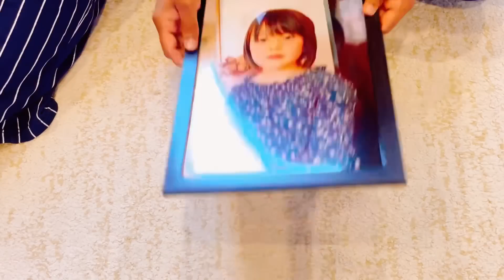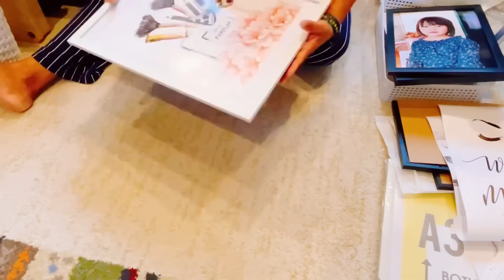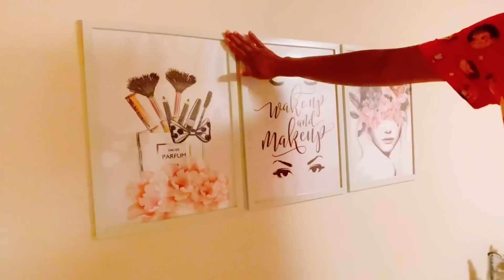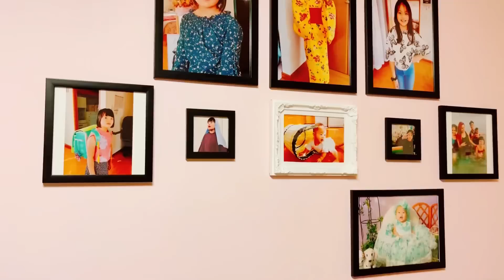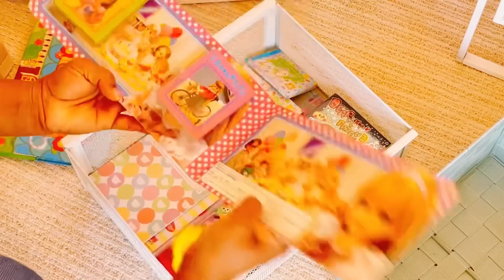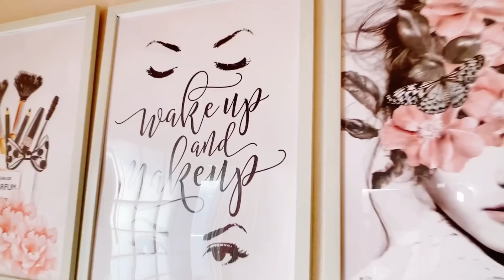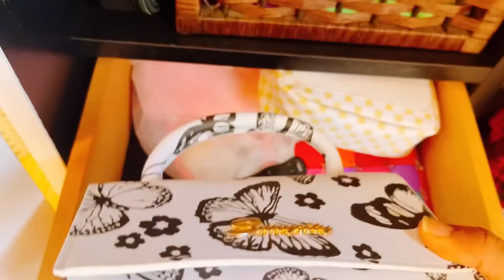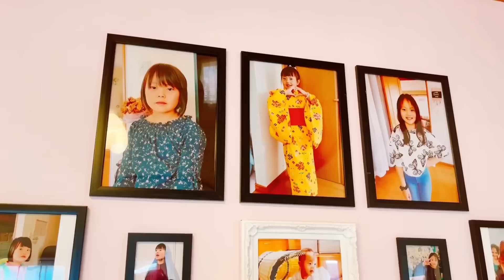Room makeover + Room tour | 💕 කාමරයක් ලස්සන කරන ගමන් කාමරේ වටයක් යමු🌸 Life in Japan 🇯🇵🇱🇰💕🌸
Anusha jeewani

Room makeover and Room tour